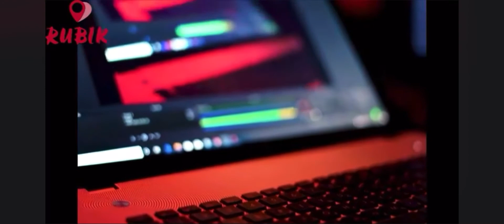Come together - Dessy and Andon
Secret concerts , Rubic club Varna, 12.06.20
The song is cover by famous band from the 70s, called “ The Beatles”